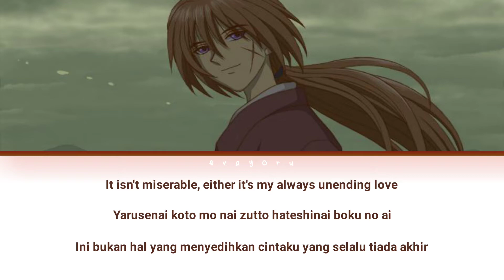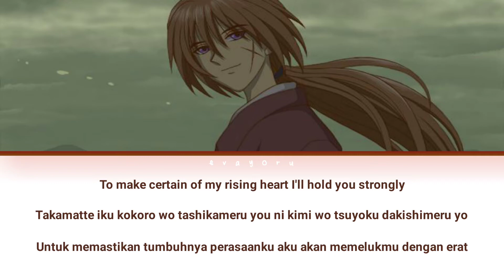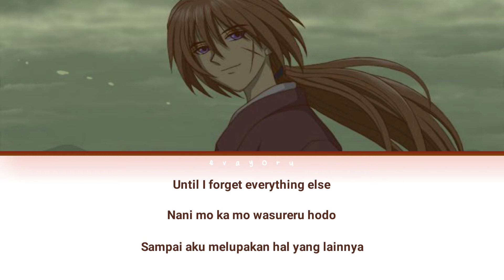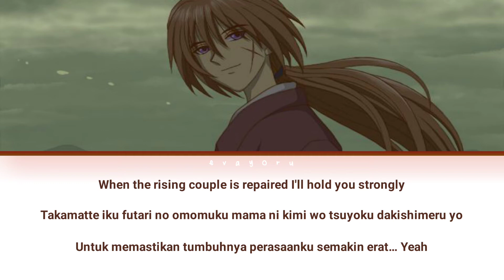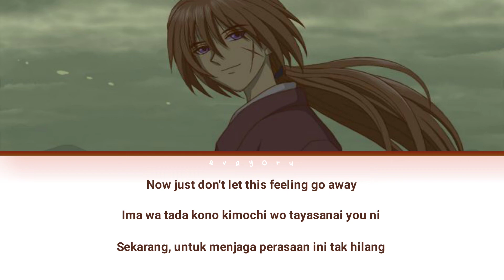Kimi ni Fureru Dake de Ost Rurouni Kenshin Engsub Indosub